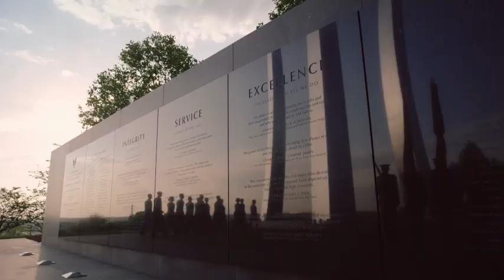Spirit of Freedom Pitsenbarger Tribute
Tribute to SSgt William Pitsenbarger
US Air Force Band of Flight
Spirit of Freedom Brass Quintet
National Museum of the US Air Force

Arrangement: SrA Jon Anderson
Video Production: SrA Chloe Holmes

Personnel
Trumpet: SrA Chloe Holmes
Trumpet: A1C Stephen Spink (guest from Heartland of America Band)
Horn: SrA Jon Anderson
Trombone: SrA Bryan Gannon
Tuba: A1C Will Dellinger
Percussion: SSgt Chris Hanson
Piano: A1C Levi Larson
Narration: CMSgt Keith Erb